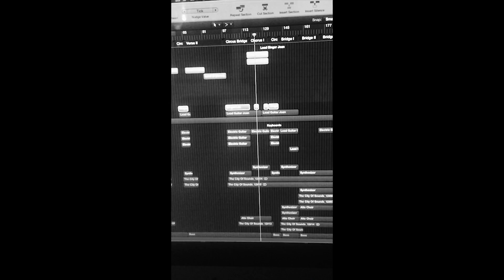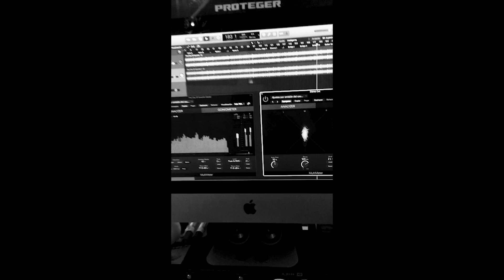MAKING OF: "The City Of Sounds" Song [Joanma]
Writing, Recording, Mixing and Mastering the main single of the colombian progressive rock album "The City Of Sounds".

You're welcome to visit me here where we are having lots of fun \m/ :